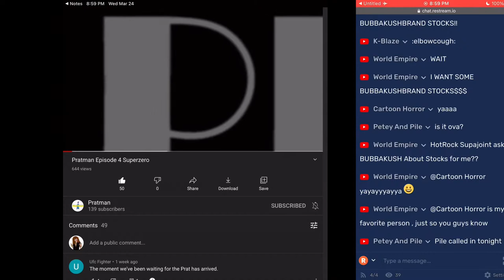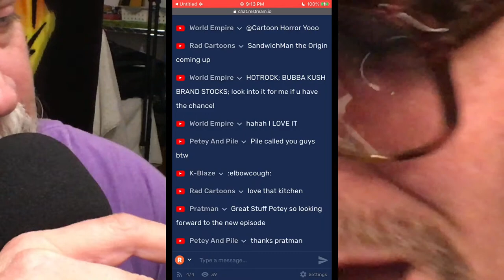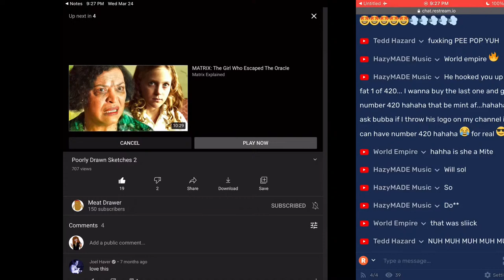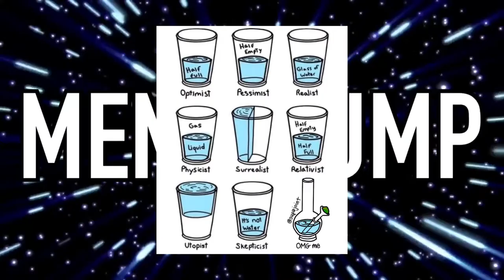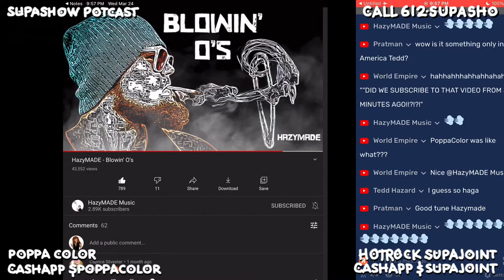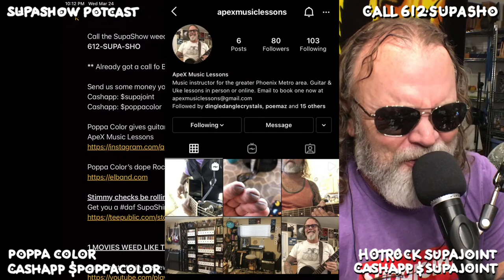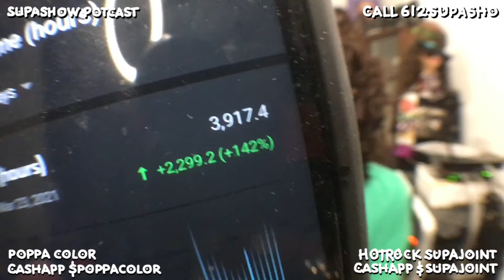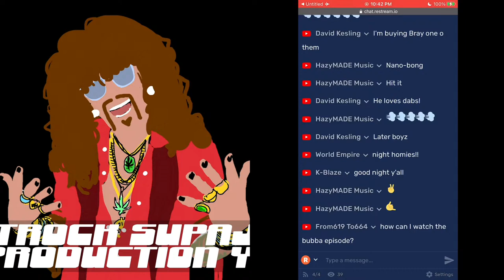SUPASHOW 84.2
03/24/21

WE GOT SUPASPECIAL GUESTS IN STUDIO THIS WEEK HOMIEZ!

Music & Movies, Cartoons & Comedy, Arts & Entertainment, Weed, News & more!  Streamin live ery WEEDnesday at 7pm MST on FB, YT, & Twitch

612-SUPA-SHO

Send us some money yo.

Poppa Color’s dope Rock Band “EL” released a new album “Elegy”

Stimmy checks be rollin out. Buy some Supashit. Get you a daf SupaShirt!

Dubs Private Reserve ery Thurs 7-9pm
on KWSS 93.9FM & TuneIn app

Carter Drive Sessions livestreams ery Sun 7pm MST on FB, YT & Twitch

New bill aims to block big alcohol an tobacco from legal weed market

Beyond Gender Podcast interview wit Rae McDaniel, MEd, LCPC, Certified Sex Therapist (they/them)
Founder and CEO Gender & Sex Therapy
Coaching, Education, Consulting In Chicago, IL

youtu.be/oNQBo6MiVIg

Be cool
Stay high

DONE

PSA  -  Pot smoker announcement

COMEDIANS BEIN ALL FUNNY AN SHIT

EARF PREMIER! (CARTOON)